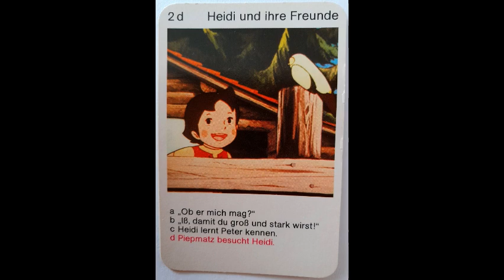HEIDI, Kinder Zeichentrickserie 1974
"Piepmatz besucht Heidi"